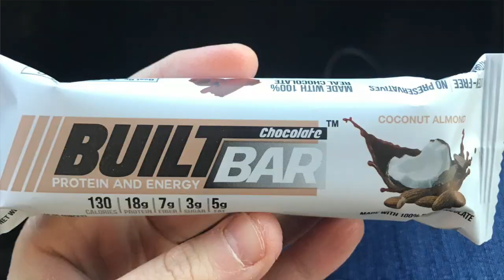WHAT I EAT IN A DAY FOR WEIGHT LOSS - MYWW GREEN PLAN - GETTING BACK ON TRACK AFTER THE HOLIDAYS!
Code: melsjourney

%10 off
CODE: melsjourney2019

Watch: h